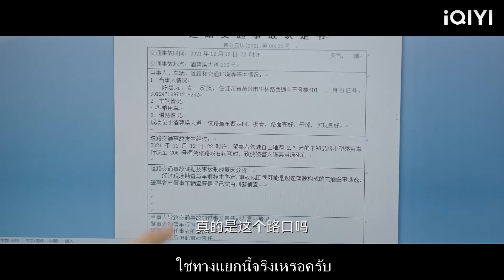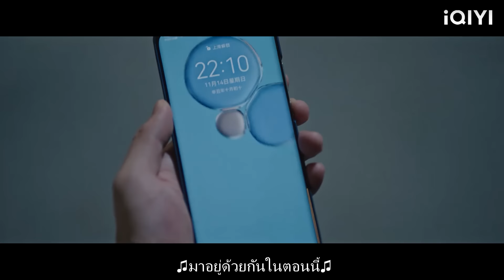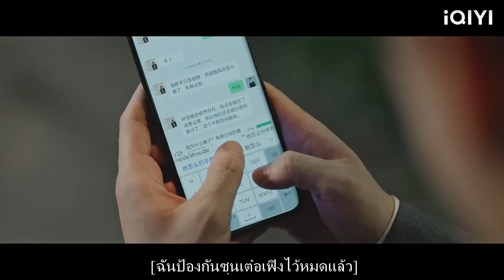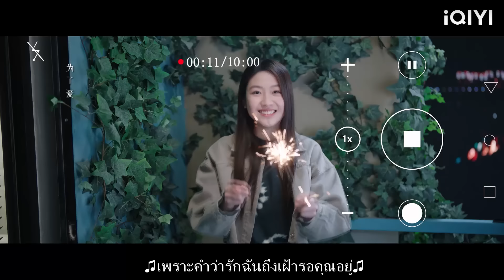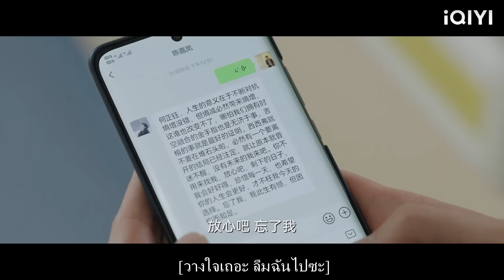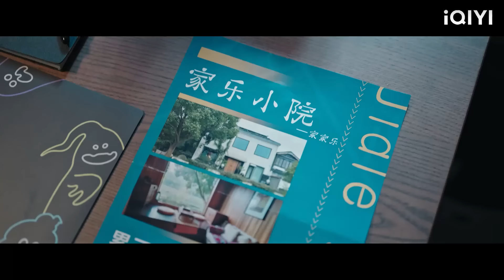เมื่อได้ยินเรื่องการตายของซินเดอเรลล่า ซีอีโอก็ยอมเสี่ยงที่จะย้อนกลับไป 4 เดือนเพื่อช่วยเธอ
WDMMSY